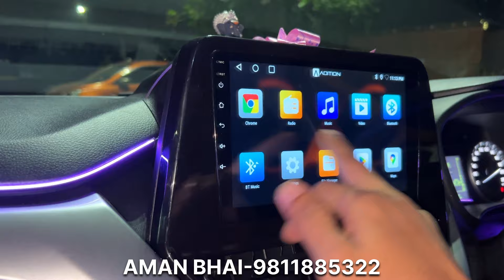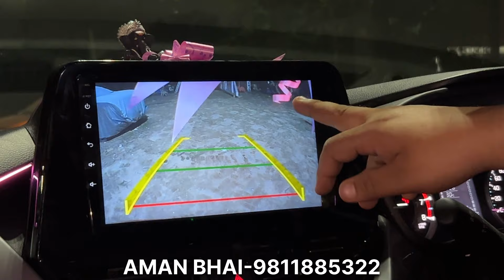गाडी की Looks ही बदल दी Premium बना दी || Fronx Modification🔥Fronx Modified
• Shop - Aman Car Accessories
• Address - 8/28, Shop No.3, Abdul Aziz Road,
                     Karol Bagh, New Delhi
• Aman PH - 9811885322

Maruti Suzuki Fronx All Models:
1) Fronx Sigma (Base Model)
2) Fronx Delta
3) Fronx Zeta
4) Fronx Alpha (Top Model)